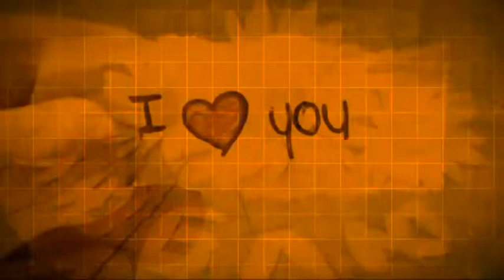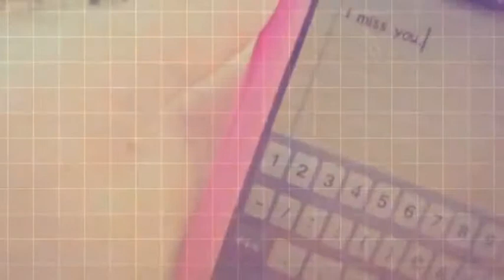TURAL AGSTAFALI NEDEN OLDU